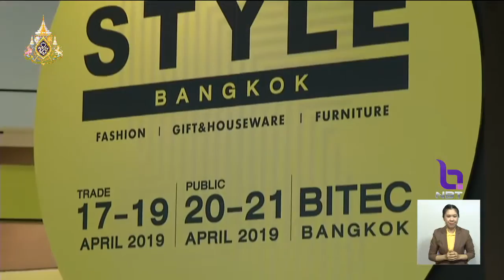เปิดงานแสดงสินค้า STYLE Bangkok 'พาณิชย์'เร่งผลักดันไทยศูนย์กลางผลิตและส่งออกสินค้าไลฟ์สไตล์